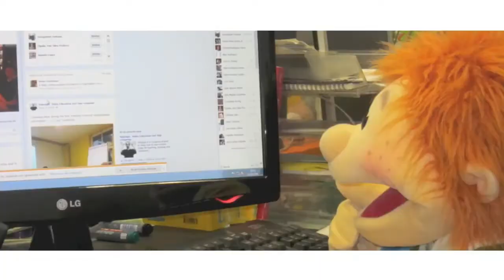Vidusign pilot video 02: Things I like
Example of creative videos for the deaf